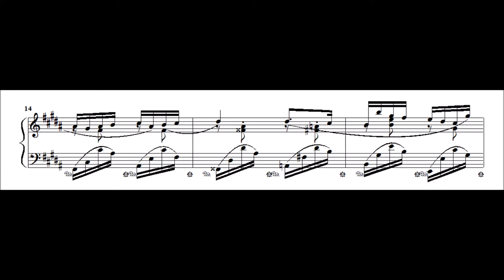Original Composition | Écossaise in B major (2014)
Écossaise in B major, WoO 17, was composed by Meliton George Soupelin in 2014.

The Écossaise is a country dance in the Scottish style and of French origin that reached its greatest popularity from the late 18th to early 19th centuries.  The word "Écossaise" itself means "Scottish" in the French language.  This upbeat musical form is cheerful and energetic, with stark and close-knit dynamic contrasts, and appears in duple meter.  Many composers, from Beethoven to Debussy, partook in writing Écossaises, and thus, gave posterity an ample selection from which to play and enjoy.

This piece was written using Noteworthy Composer, recorded with Bandicam and compiled through Windows Movie Maker.

(Performer: Noteworthy MIDI)